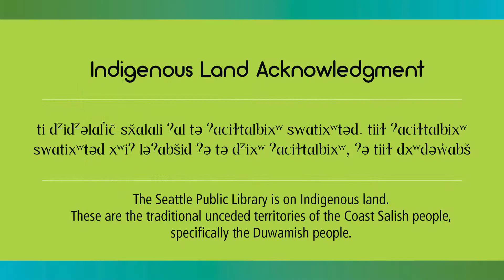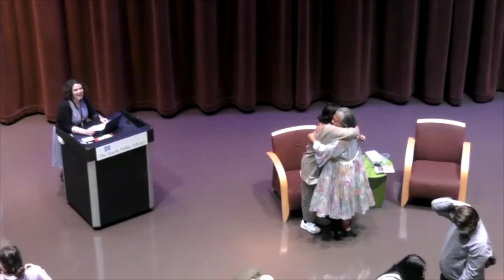Angela Garbes And Melissa Miranda Discuss "Essential Labor"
Watch a recorded conversation about Garbes’ new book, which examines the power and potential of mothering to reshape society at a foundational level.

This event was presented in person at Central Library on May 17, 2022.

This event was supported by The Seattle Public Library Foundation and the Gary and Connie Kunis Foundation.

About the Book:

The Covid-19 pandemic shed fresh light on a long-overlooked truth: mothering is among the only essential work humans do. In response to the increasing weight placed on mothers and caregivers—and the lack of a social safety net to support them—writer Angela Garbes found herself pondering a vital question: How, under our current circumstances that leave us lonely, exhausted, and financially strained, might we demand more from American family life?

In Essential Labor, Garbes explores assumptions about care, work, and deservedness, offering a deeply personal and rigorously reported look at what mothering is, and can be. A first-generation Filipino-American, Garbes shares the perspective of her family's complicated relationship to care work, placing mothering in a global context—the invisible economic engine that has been historically demanded of women of color.

Garbes contends that while the labor of raising children is devalued in America, the act of mothering offers the radical potential to create a more equitable society. In Essential Labor, Garbes reframes the physically and mentally draining work of meeting a child's bodily and emotional needs as opportunities to find meaning, to nurture a deeper sense of self, pleasure, and belonging. This is highly skilled labor, work that impacts society at its most foundational level.

Part galvanizing manifesto, part poignant narrative, Essential Labor is a beautifully rendered reflection on care that reminds us of the irrefutable power and beauty of mothering.

About the Speakers:

Angela Garbes is the author of Like a Mother, an NPR Best Book of the Year and finalist for the Washington State Book Award in Nonfiction. Her work has appeared in The New York Times, The Cut, New York, Bon Appétit, and featured on NPR's Fresh Air. She also cohosts The Double Shift, an acclaimed podcast challenging the status quo of motherhood in America. She lives with her family in Seattle.

Melissa Miranda is the chef/owner of Musang, a Filipinx restaurant that opened in Seattle's Beacon Hill neighborhood in January 2020. She attended culinary school and worked in kitchens in Florence, Italy, before cooking for two years in New York City. After returning to Seattle, she worked as a sous chef at Bar Del Corso while developing Musang. At Musang, she works with her team to craft dishes inspired by childhood memories. Musang also runs a not for profit, no questions asked, free meal program through their Community Kitchen, as well as a children's cooking program called Musang Little Wildcats. Melissa is committed to making Musang not just a traditional restaurant, but a community space that aims to educate the broader public about Filipino food and culture.